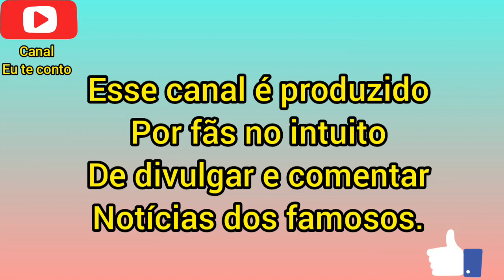CARLA DIAZ RECLAMA DE ARTHUR( FALTA DE COMUNICAÇÃO)